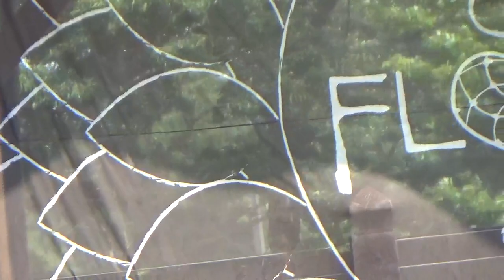Molly Tuttle - Take The Journey 2021 07 25 Floydfest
Molly Tuttle performing "Take The Journey" on 07/25/2021 at Floydfest 2021.